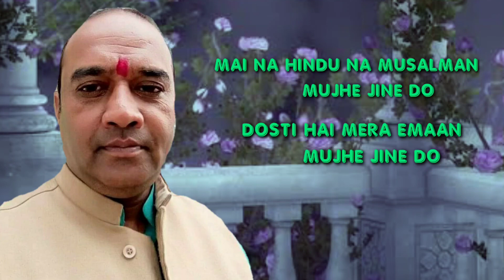MAI NA HINDU NA MUSALMAN MUJHE JINE DO DOSTI HAI MERA EMAAN MUJHE JINE DO.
Mai Na Hindu Na Musalman mujhe jine do. Cover song by Kamal Sharma. Originally sung By Jagjeet Singh.